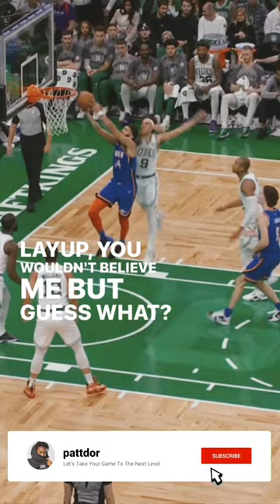There’s NO WAY he MISSED THIS SHOT!!